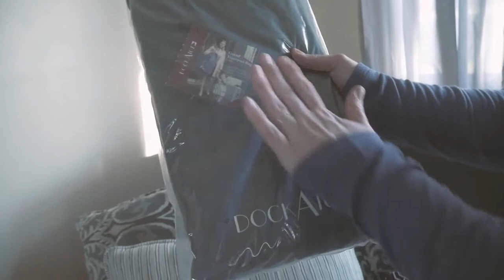Dock a Tot Grande Unboxing and Review